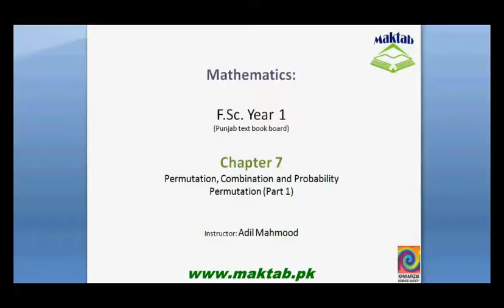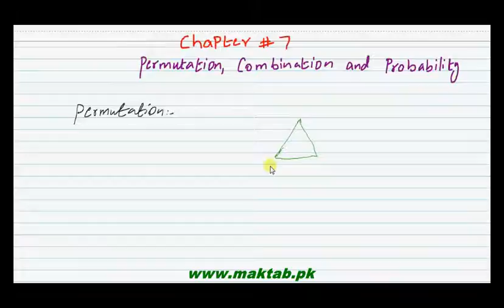FSc Math Book1, CH 7, LEC 3; Fundamental Priciple of Counting